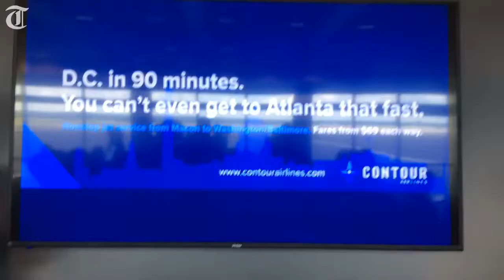Contour CEO describes amenities offered on flights to D.C.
Contour CEO Matt Chaifetz discusses some of the features offered on the new flight service from Macon to Washington, D.C., that starts Aug. 18.